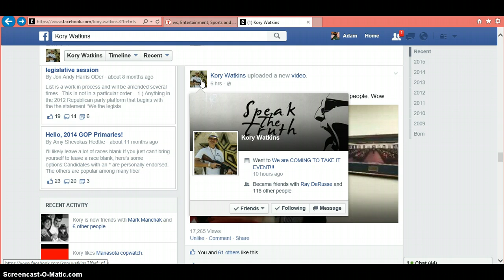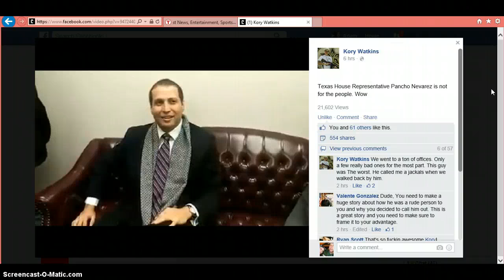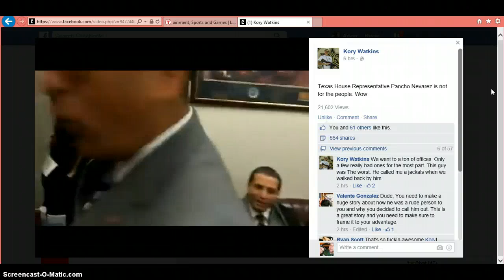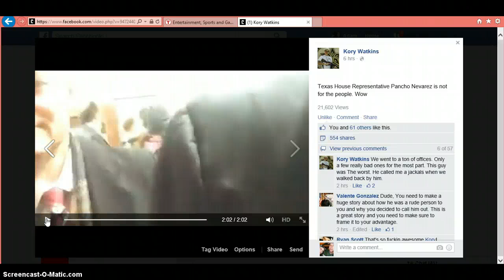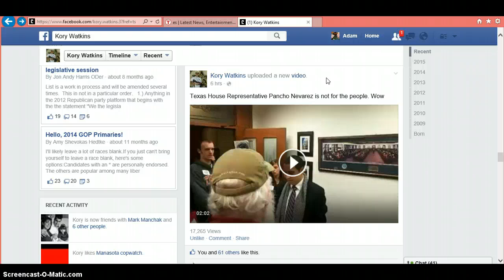Gun Rights Activists Stands Up Against Tyrant Politician!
Kory Watkins and Jacob Cordova take on Texas Rep Pancho Nevarez about his lack of support for the 2nd Amendment and the Constitution.